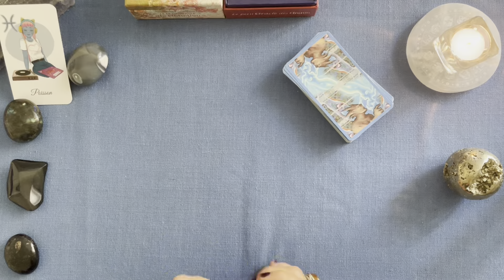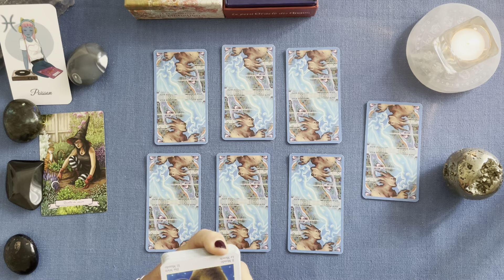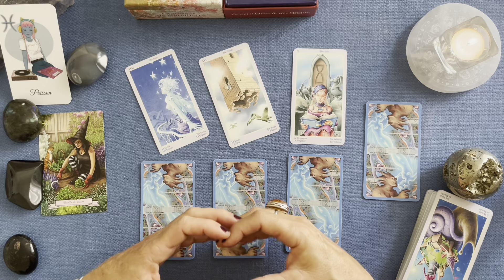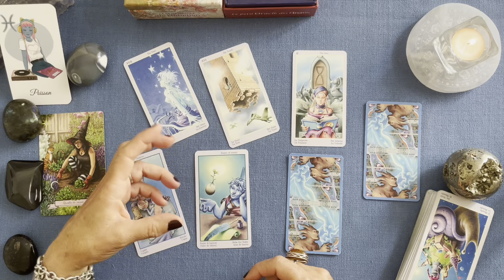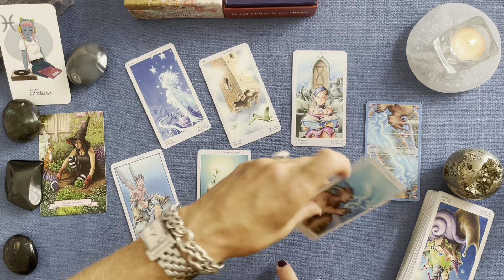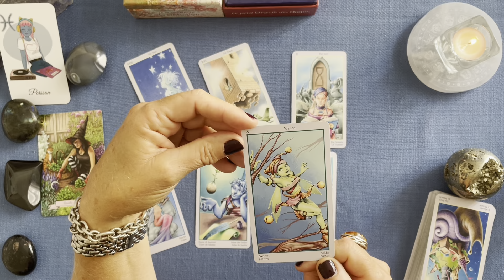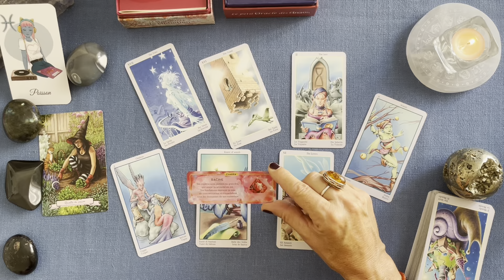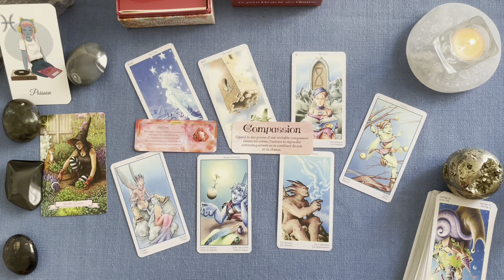POISSON »Le temps de la récolte et de la consolidation. » Guidance semaine 18-24 septembre 2023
Jeux utilisés :
Oracle Histoires de sorcières de Blake et Alba
Tarot des fées de Minetti et Aghem
Le petit oracle de l’Intuition de Mielczareck et Barberane
Le petit oracle des Anges de Toni Carminé Salerno